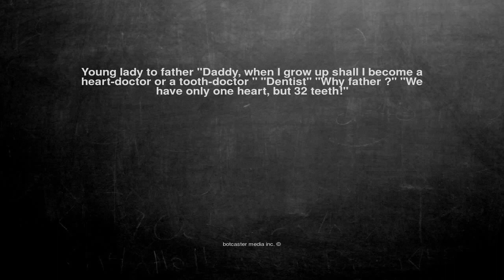Ok, here is the joke. Young lady to father "Daddy, when I grow...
Young lady to father "Daddy, when I grow up shall I become a heart-doctor or a tooth-doctor " "Dentist" "Why father ?" "We have only one heart, but 32 teeth!"